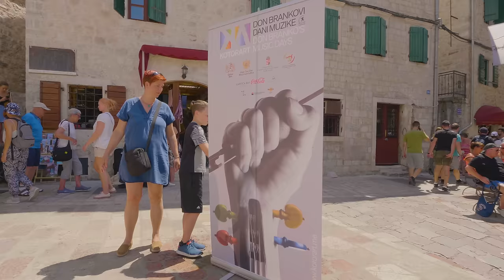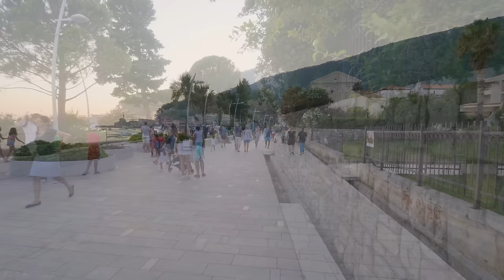4K Virtual Walking Tour - Petrovac & Kotor - The Scenic Cities of Montenegro - Part #2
Let's discover picturesque destinations in Montenegro! This 2,5-hour walking tour will take you to seaside cities in Montenegro on the Adriatic coast - Kotor (3:54), and Petrovac (1:03:05). Enjoy this unique mix of historical and natural attractions in our city tour! You will see the real-life of the citizens and tourists, admire the ancient architecture, and walk along the ancient picturesque cobblestone streets. Admire some of the Kotor's attractions such as Kampana Tower (4:51), Sea Gate (6:56), Clock Tower (7:33),  Piazza of the Arms  (8:16), Napoleon's Theatre (11:06), Old Town walls  (21:12), and much more. You will get the best views of stunning Montenegro's landscapes from the hiking trail Petrovac-Rezevici (1:08:24).  Look at the alluring scenery of the Adriatic Sea from the best observation platforms in Petrovac (1:11:44) and relax. These pretty and cozy cities will impress you with its greenery, soothing atmosphere, and amazing architecture of the Old Towns. Take a virtual walk along Pedestrian Road Petrovac-Rezhevichi  (1:08:24 ), admire the view of the islands Katic and Sveta Nedelja (1:12:32), Kastio castle (2:02:24 ), and much more. Don’t miss the opportunity to see Montenegro's cultural heritage and natural wonders in our 4K 60fps urban walking tour! Listen to the calm city sounds, enjoy adorable views of the Adriatic Sea, and travel with our team!

Video from: Kotor, Petrovac, Montenegro
Video resolution: 4K 60fps
Equipment used: Panasonic GH5
Video type: urban walking tour
Filmmaker: Roman Gamkalo
Editor: Anatolii Pylypenko

and discover new amazing destinations every WEEK!
Enjoy the best locations in Kotor and Petrovac cities in our city walk without leaving your home. You will have a unique opportunity to visit the most ancient and stunning cities in Montenegro with our team. Its beautiful landscapes and glorious old cities attract many tourists from the whole of the world every year. If you are dreaming to visit Montenegro, do it immediately. Turn on our virtual walking tour and spend a few hours in this beautiful country on the Adriatic coast. Take a virtual tour to Montenegro and admire the views of the azure Adriatic Sea and beautiful old cities full of magnificent architecture. Relax and reminisce warm summer days with us!

  Benefits of this 4K 60fps city walk:
- Feel the real charm of the city and use the video as a beautiful 4K TV screensaver at any place;
- This video will help you to explore some of the main places to visit in these cities;
- Travel when you want! Soak up the cities atmosphere while watching our virtual tour;
- Explore, relax, enjoy. You won’t miss any details. You can see the city life as it is and decide whether you want to visit this country before you arrive to;
- Take full advantage of this city tour and watch it on your Oled TV, Samsung 4K HDR TV, Sony 4K TV, LG 4K TV, etc. For a fully immersive experience watch this 4K city life video on your Oled TV, Samsung 4K HDR TV, Sony 4K TV, LG 4K TV, etc.
Make your place unique and atmospheric by using this 4K 60fps urban walking tour as stunning video walls for a waiting room, lounge, office, vet clinic, museum, public space, dental clinic, hospital, nursery house, home, etc.

Relevant hashtags